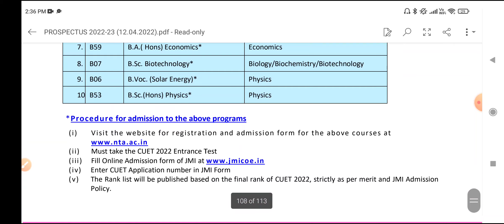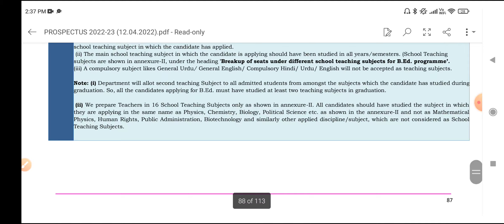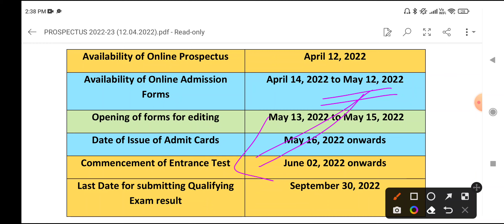Jamia Millia Islamia Bsc(Hons) Physics Admission 2022 Process, Eligibility Criteria, CUET 2022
jmicoe.in

Notes Pdf
General Awareness Series
Admission update